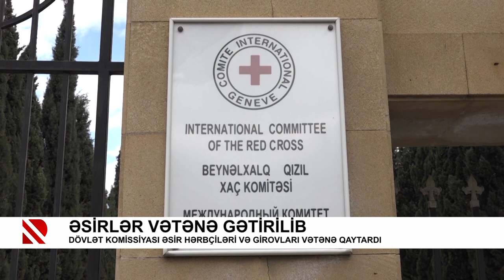Əsirlər Vətənə gətirilib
Dövlət komissiyası əsir hərbçiləri və girovları Vətənə qaytardı